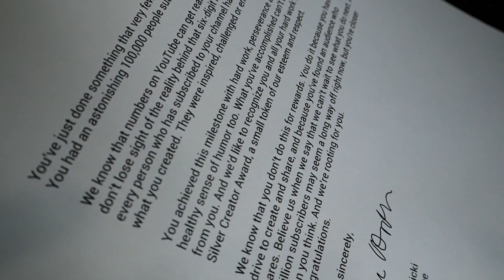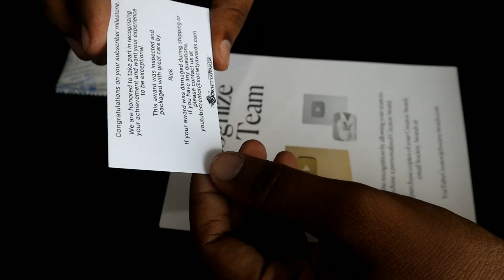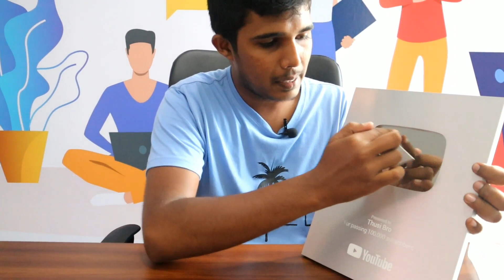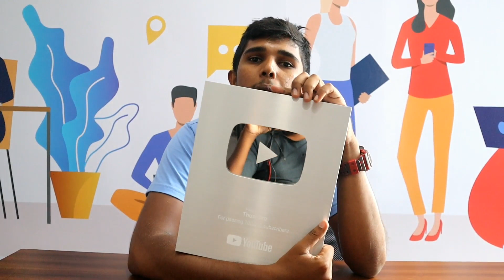PASSING 100,000 SUBSCRIBERS - Unboxing Silver Creator Award